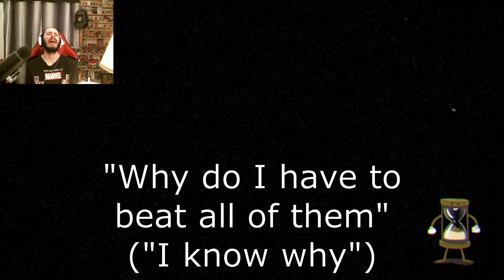If I Talk The Video Ends